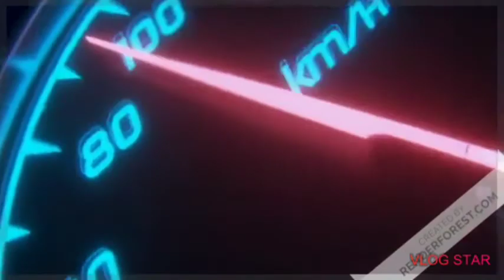Raid Shadow Legends Dragon fight PC game